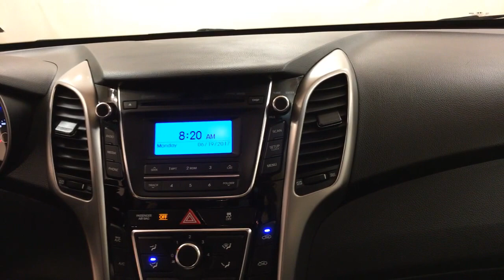2016 Hyundai Elantra GT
Stock: 296056

This 2016 Hyundai Elantra GT is proudly offered by Car Vision
How to protect your purchase? CARFAX BuyBack Guarantee got you covered. With its full CARFAX one-owner history report, you'll know exactly what you are getting with this well-kept Hyundai Elantra GT.

This vehicle was engineered to be both economically and environmentally friendly with exceptional fuel efficiency. Clean interior? How about flawless. This Hyundai Elantra GT looks like has never been used.

More information about the 2016 Hyundai Elantra GT:

The Elantra is Hyundai's entry into the compact car market, battling against household names such as the Honda Civic and the Toyota Corolla, as well as hatchbacks like the Ford Focus and MAZDA3. It is a competitive segment, but the Elantra stands out with its bold styling, roomy five-door GT, high level of equipment and outstanding warranty. Starting at $17,250, the Elantra has plenty of standard features and even manages to top 38 mpg on the highway with its 1.8L engine. A 2.0L offers a big boost in power while sacrificing little in the way of economy.

Strengths of this model include well-equipped, with sophisticated infotainment features and options, practical, available in a variety of body styles, Economical, and excellent warranty